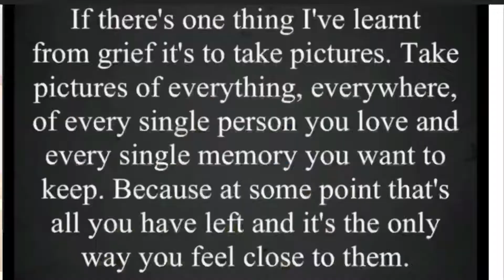Mattys bedtime story .Hairy Maclarys showbusiness by Lynley Dodd.Lock down reading.81 days shielding